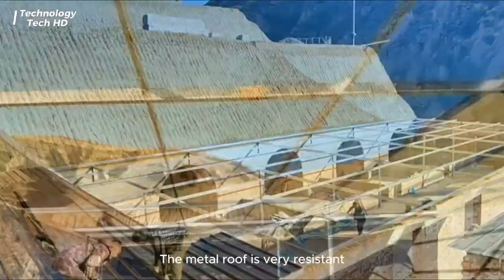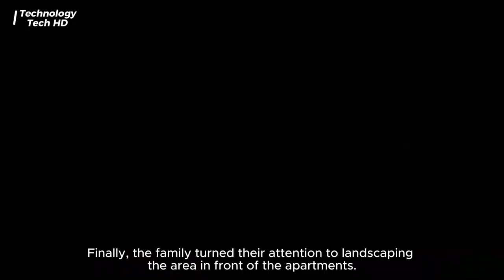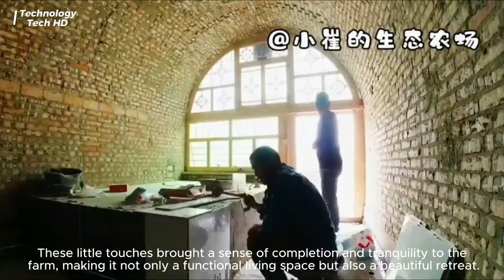Family Builds an Amazing DIY Farmhouse Inside a Mountain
Witness an incredible transformation as a family turns a rugged mountainside into a stunning multi-apartment farmstead! Watch as we take you through the entire journey, from massive excavations and innovative construction techniques to beautiful stone facades and lush landscaping. Discover the ultimate blend of modern comfort and natural beauty. Don't miss this amazing feat of engineering and design!